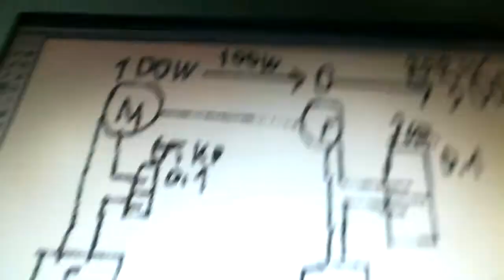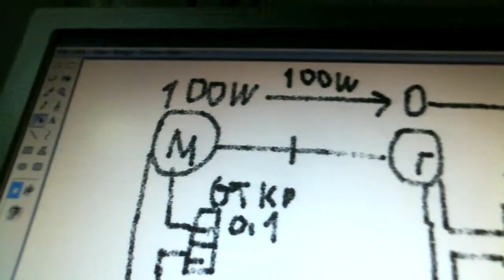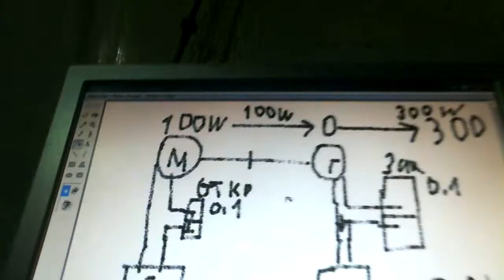БТГ ротовертер запускаем в ближайшие дни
Помогите каналу

Готовим к запуску БТГ ротовертер планируется выход свободной энергии по расчету 200 ватт в час . Посмотрим что будет на практике